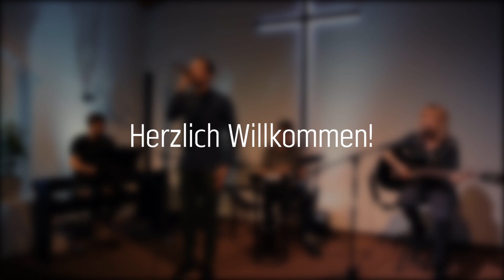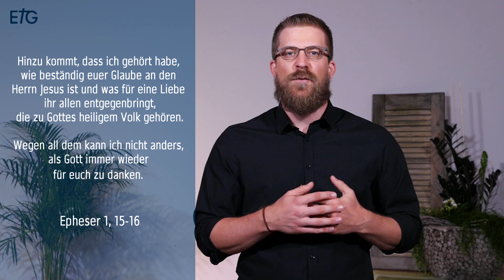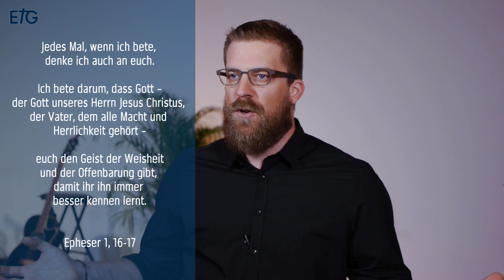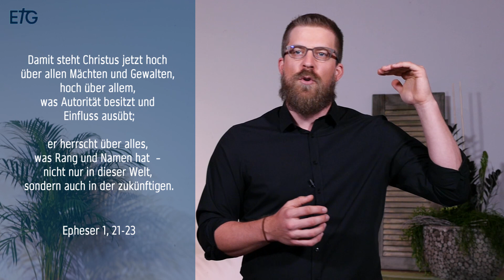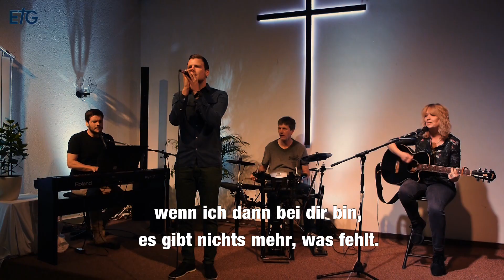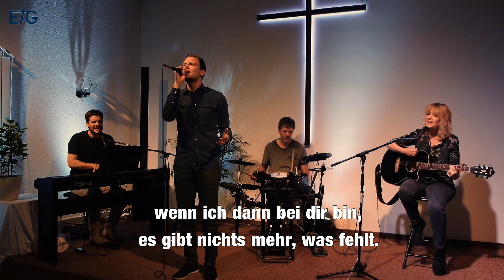"Wofür brauche ich Gott!?" - Online-Gottesdienst 10. Mai 2020 - ETG Spaichingen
Herzlich Willkommen zum Online-Gottesdienst der Evangelischen Freikirche ETG Spaichingen!

Liedrechte
Das glaube ich

Deine Liebe bleibt
    Integrity's Alleluia! Music (Verwaltet von SCM Verlagsgruppe GmbH)
    Out Of The Cave Music (Verwaltet von SCM Verlagsgruppe GmbH)